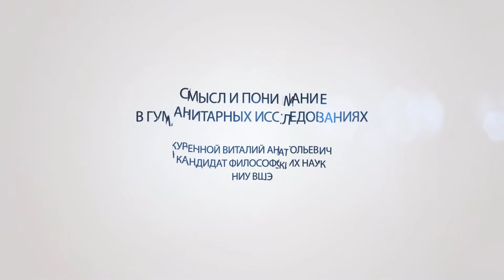Смысл и Понимание. Семиотика Феноменология Герменевтика - Виталий Куренной / Квантовая природа знака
Виталий Куренной (род. 14 апреля 1970) — российский философ, культуролог, переводчик и публицист, специалист в области методов изучения современной культуры, истории современной западной философии, институциональной истории знания, социально-политической теории, философского анализа кино.
Кандидат философских наук (РГГУ, специальность 09.00.03 «История философии», тема диссертации: Проблема возникновения феноменологического движения, 2001),
профессор (факультет гуманитарных наук / Школа философии и культурологии НИУ ВШЭ)
Переводчик работ западных философов: К.-О. Апель, Э. Гуссерль, Г. Фреге, В. Дильтей, Р. Ингарден, А. Райнах, Г. Люббе, Э. Тугендхат.
Научный редактор философско-литературного журнала «Логос»
Профессиональные интересы:
Философия и социально-политическая теория XIX-XX вв.;
основные тенденции современной культуры;
актуальные исследовательские программы изучения культуры;
социология и институциональная история знания

Это видео продолжает плэйлисты:

"Язык Мифология Культура Феноменология Семиотика Методология: Твоя Жизнь Твой Текст (Квантовые свойства знака и информации, значений и смыслов, понимания, познания, чувствования. Свобода воли, Мышление и Сознание)":

Виталий Куренной. Смысл и понимание в гуманитарных исследованиях

Философ и культуролог Виталий Куренной об исследовании культуры как исследовании смыслов, работах Готлоба Фреге и проблеме непонимания

Какую трактовку понятия «смысл» дал в своих работах Готлоб Фреге?
Какие ключевые фигуры работали над проблемой понимания в гуманитарных дисциплинах?
И что означает понятие герменевтического круга?
Об этом рассказывает кандидат философских наук Виталий Куренной.

Понятие смысла является ключевым для исследования культуры.
И поэтому чрезвычайно важно сохранять определенного рода строгость и ясность в том, что мы под этим понимаем.
Важно не заблудиться и найти правильную точку отсчета.
Я бы сказал, что в интерпретации значения слова «смысл» ключевые теоретические работы принадлежат великому немецкому математику, логику и философу Готлобу Фреге.

Для Фреге, если мы хотим понимать реальное функционирование знаков языка, схема «означающее — означаемое» бедна и неудовлетворительна.
Для того чтобы объяснить жизнеспособность языка, он вводит третью инстанцию, которую называет «смысл».
Смысл в очень простой, но в то же время сложной формулировке Фреге определяется как способ данности предмета.
То есть смысл — это определенного рода перспектива или аспект предмета.
С каждым предметом реального мира может быть связано бесконечное число смыслов.
Так же как, рассматривая любой предмет окружающего нас мира, мы можем видеть его в бесконечном количестве перспектив, точно таким же образом мы можем связать с ним бесконечное количество смыслов.

В исследованиях культуры нас интересует не природа, но смысл.
Потому что природа — это некоторые конкретные вещи, предметы, но не те смыслы, которые с ними связаны.
Смыслы — это и есть определенного рода конструкции, созданные человеческой активностью, человеческим сознанием, человеческим поведением.

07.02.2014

Cпасибо за оценку, субскрайб, за критику, за информационную, методологическую и моральную помощь в комментариях